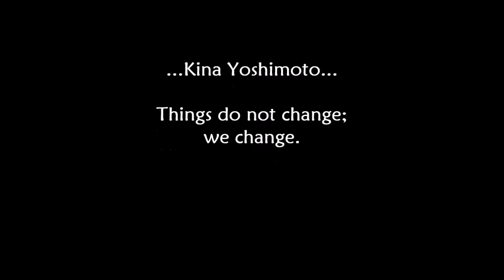SKIN CARE ROUTINE DI FINE ANNO! ° Kina Yoshimoto°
Ciao!!
Oggi vi parlerò della mia skin care routine dell'ultimo mesetto!
Sono tutti prodotti facilmente reperibili e che reputo molto validi soprattutto usati in combo.
Se vi va fatemi sapere qual'è la vostra Skin Care Routine di fine anno,rispondendo con un commento o con un video risposta,poi linkatemelo così che io possa vederlo!!!

Un abbraccio grande e buon anno a tutti!

Potete iscrivervi al mo canale per non perdere i  miei prossimi video!
Giulia*